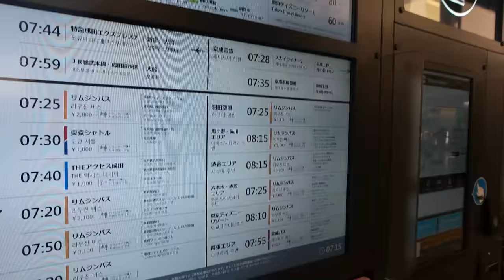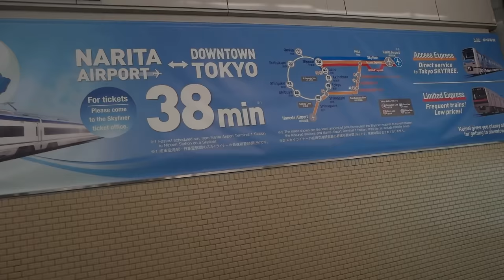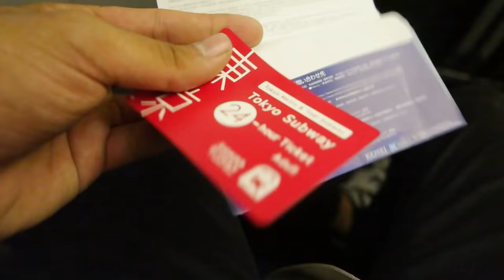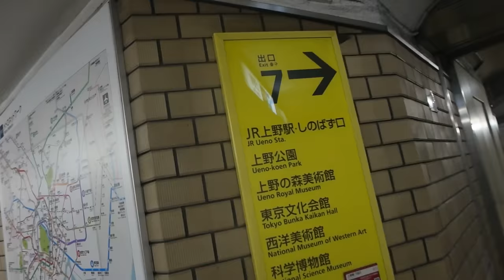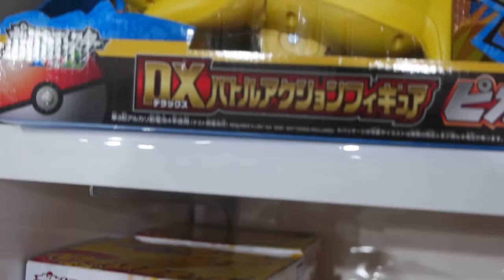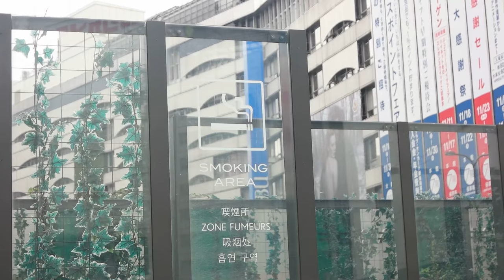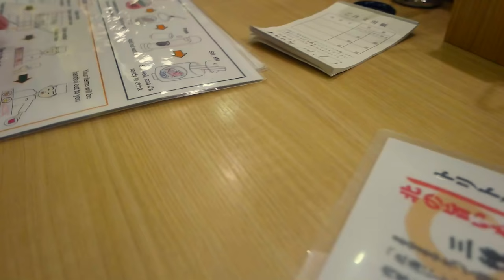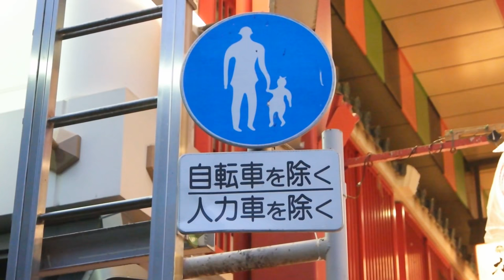¿COMÍ PEZ GLOBO MORTAL EN JAPÓN? / KEVIN ROGERS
Acompañame en esta aventura por japón y descubre conmigo esta interesante cultura.